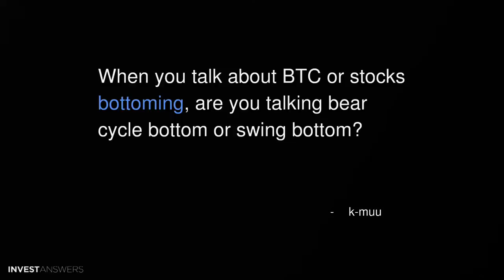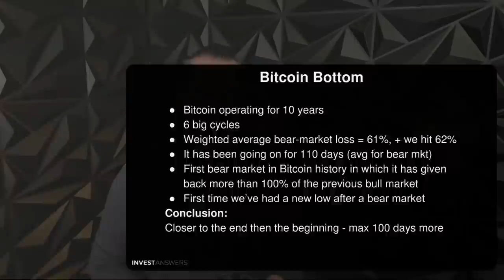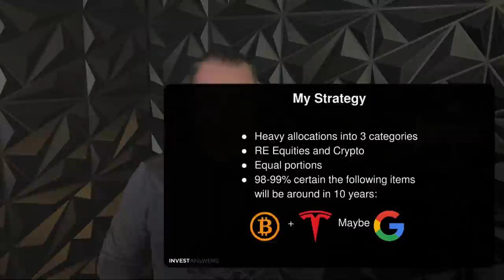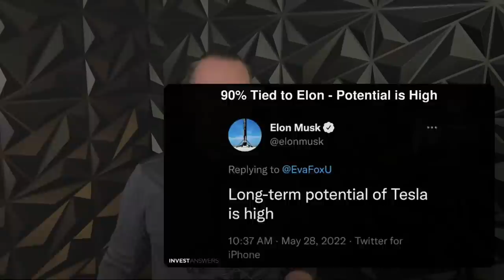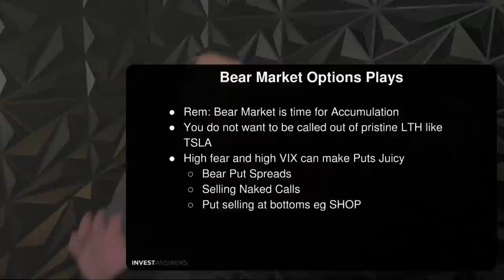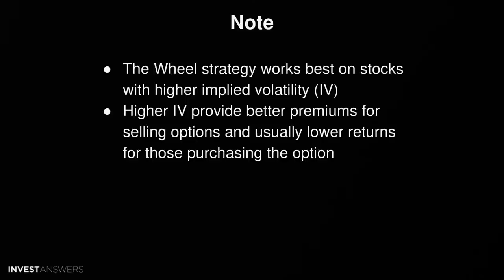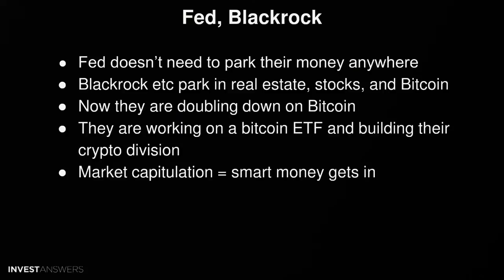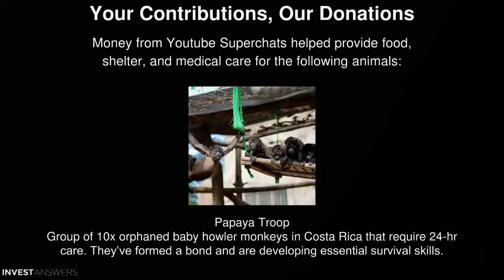Bottoms, Wheels, Cycles, Set + Forget, DCA + Governance Tokens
00:00 Introduction
00:43 When you talk about BTC or stocks bottoming, are you talking bear cycle bottom or swing bottom?
01:16 Cannot Predict Future
01:53 Stock Market Bottom
02:42 SPX 2 Year Chart
03:34 Bitcoin Bottom
05:05 Excellent Time To Buy!
05:33 Could you recommend a better strategy than DCA in S&P500 for people lacking the time to swing trade or bottom fish?
05:52 DCA on Steroids Strategy
07:39 Can you provide direction on building a "set it and forget it" portfolio to gradually accumulate wealth?
07:58 My Strategy
09:50 At this stage, how much does your conviction in Tesla rely on Elon’s continued involvement?
10:10 90% Tied to Elon - Potential is High
10:33 Elon is Committed and way beyond Cars
11:47 What risks do you see in SOL as a 5+ year investment? Thinking of doubling my shares to lower my avg price, but that takes my SOL bag over 20%. Too risky?
12:03 Crypto is Most Certainly Risky
13:33 Two L1 Winners Will Emerge
14:00 What are your top 3 options strategies that you like to use in a bear market?
14:09 Bear Market Options Plays
15:32 Would you recommend “The Wheel Strategy” with regards to trading options? What do you like/dislike about it?
15:55 Wheel Strategy Basic
16:50 Advanced Wheel Strategy
17:14 Note
18:00 Thoughts about Defi projects that use reward coins to "create" value for their platforms?
18:14 Always Ask: Does this token need to exist?
18:43 Quality Governance: MKR
19:22 Questionable Governance: UNI
20:14 Fugazi Governance: 99.9% of tokens. "If Wolf of Wall Street was about Crypto" Video mentioned
20:49 Where does the FED, Blackrock, and other hedge funds/private equity park their money after the last two sell offs (stocks & crypto)?
21:01 Fed, Blackrock
22:23 If BTC price falls below profitable mining levels and majority of miners shut off their rigs, is btc network vulnerable to a 51% attack, or can price go to zero?
22:44 What happens to Bitcoin
23:34 Market Forces
24:23 Your Contributions, Our Donations
25:12 Why don't you measure the value of the SCP tokens by free cash flow? The monetary premium on them is pure speculation and I feel they are fundamentally overvalued ETH down. thoughts?
26:44 What do you think SOL's bottom is in this bear market cycle? Do you think it'll be 90% off the ATH, which will bring it to the mid-20s?
30:31 TX AG Ken Paxton is suing Biden Admin for exec order to raise fed contractors to min $15, claiming to raise inflation. Agree? 2017 tax cuts the top companies paid $0 in taxes, inflation?
32:18 looking at 100 year chart. 2 lost decades due to war/disease. are we in one? also is the US going to make a digital dollar?
34:00 can you explain why the Feds hands are tied with regards to rate hikes and debt servicing.
35:19 What's the best place to store wallet keys? Paper and digital documents are all prone to get lost, misplaced, burn up in fires, hacked, etc.
36:05 Could you share your thoughts on collaborative custody multisig options like CASA or Unchained Capital?
36:58 Perspective on FX quant trading & high-frequency algorithmic trading? For example, the Medallion fund. And have you had a chance to look into freeway?